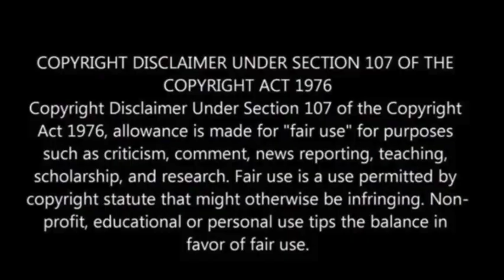Park Fire swells to over 164,000 acres; thousands of residents under evacuation orders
The Park Fire, the largest wildfire in the West this summer, continued to grow rapidly on Friday morning, devastating northern California.

Igniting near Chico on Wednesday, the fire has burned over 164,000 acres, larger than Chicago, and destroyed more than 130 structures.

Butte County District Attorney Mike Ramsey announced the arrest of Ronnie Stout, 42, for allegedly starting the fire by pushing his mother’s flaming vehicle into a gully.

Evacuation orders affect about 4,000 residents in Butte County, with additional warnings for nearby areas, USA Today has reported.